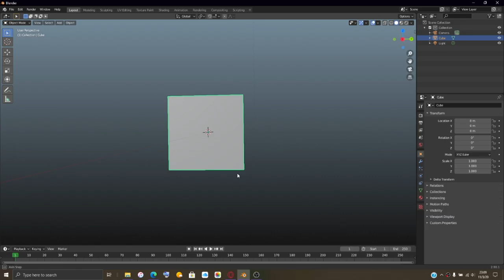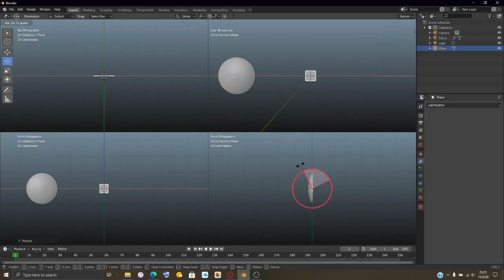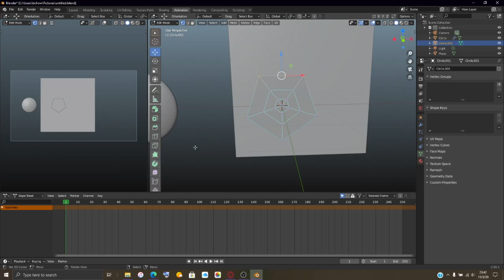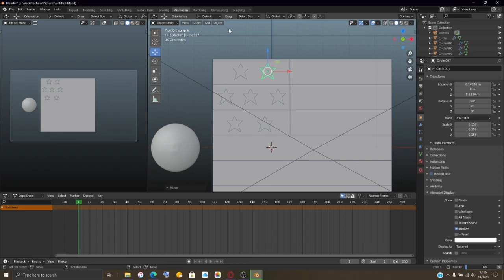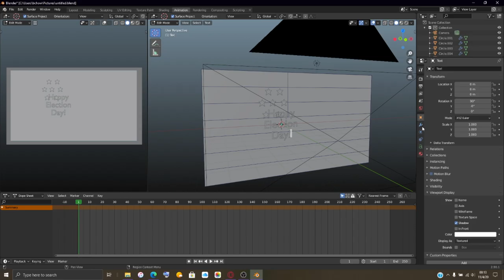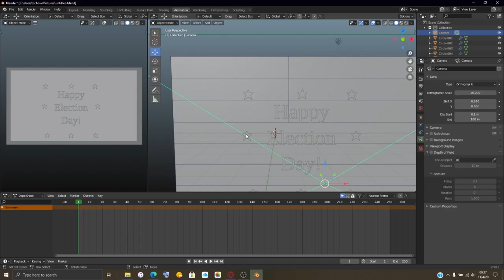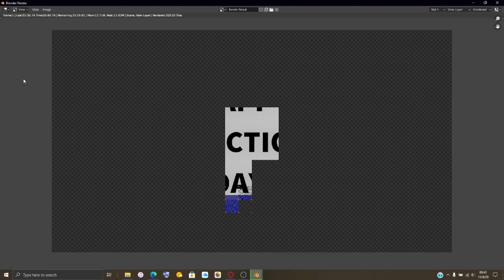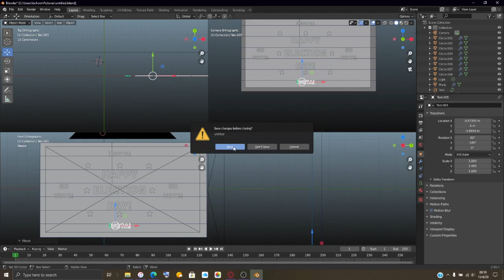Election Day Night